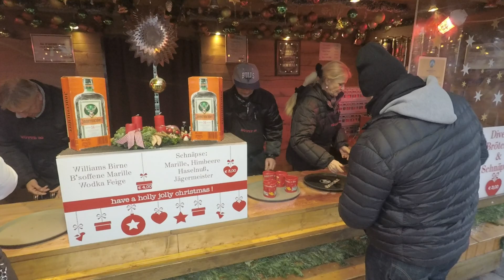Vienna Christmas Markets 2018-2019 - Weihnachtsmarkt Wien- Vienna City Hall Xmas Market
Weihnachtsmarkt Wien  - Christmas Markets in Vienna exude a fantastic atmosphere. A Vienna Christmas Market is an unforgettable experience. The largest Xmas Market in Vienna is the Magic of Advent which takes place in front of the City Hall.

Throughout the Advent period, Vienna is a city of nostalgia and romance, concerts, nativity displays and offers very traditional Vienna Christmas markets.

The present day markets date back to 1298 when the first ‘December Market’ was held. Nowadays, there are over 20 Advent Markets selling a wide selection of seasonal gifts delicacies like Christmas punch and roasted chestnuts.

Christmas markets include:
•Viennese Christmas Market – in front of the City Hall
•Christmas Village Belvedere Palace
•Christmas Village Maria-Theresien Platz
•Christmas Village in the Former General Hospital
•Christmas Market at Spittelberg
•Christmas and New Year’s Market at Schonbrunn Palace

Please check time and dates for the markets, especially for those markets open 24, 25 ,26 Dec 2017